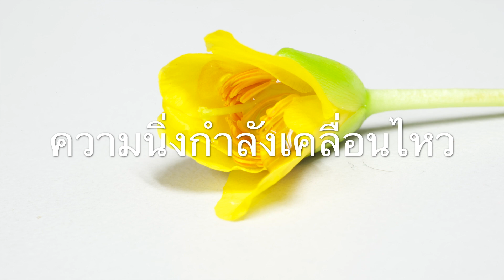Time Lapse Flower Blooming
หลังจากพยายามมาสองวัน วันนี้ตื่นแต่เช้ามืดเพื่อการนี้โดยเฉพาะ เสียดายสั้นไปนิดหนึ่ง
ช่วงกลาง 45 วิ ต่อภาพ